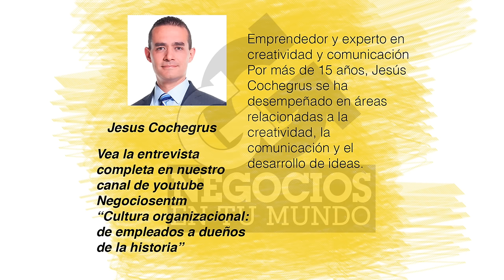Cultura organizacional: de empleados a dueños de la historia - [Negocios en Tm] ®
Jesús Cochegrus (Twitter: @jesuscochegrus) emprendedor y experto en creatividad y comunicación comparte con nuestro Director y Presentador (Twitter: @Juancarlosy) la importancia de lograr un ambiente laboral en las compañías en la cual los colaboradores disfruten de manera genuina sus labores.